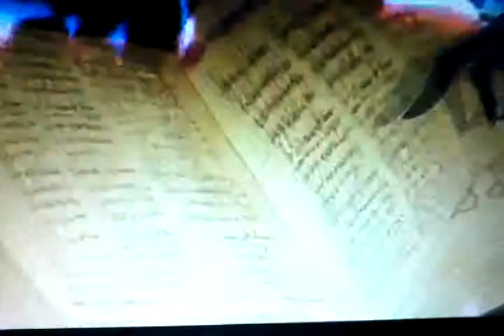Winx 6 0 Episode 8-5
NO AUDIO
THE BLAME IS NOT MY
AND PC
ME SORRY
I'll PUTTING THIS PROBLEM ASAP
VIVI KISSES